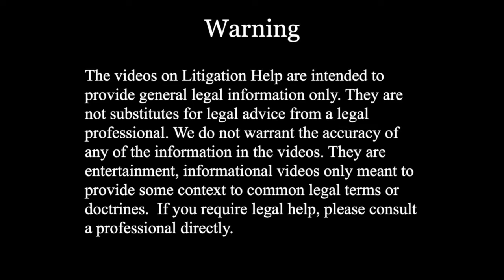Child Support Pt. 4: What is "imputed income"?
In family law in Ontario, there is a concept of "imputed income" which is designed to prevent parents from avoiding their child support obligations. Eva DiGiammarino gives us the details in this video.

Speakers
Laura Tarcea and Eva DiGiammarino are both from Family Mediation Group.
familymediationgroup.ca

Interviewer
Heather Hui-Litwin
Litigation-help.com